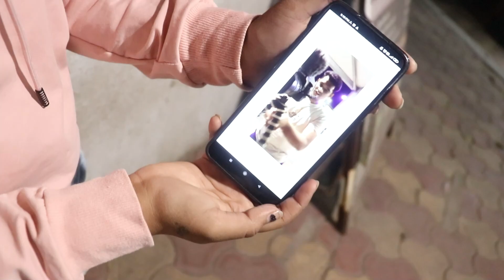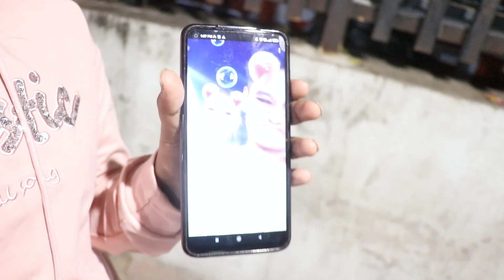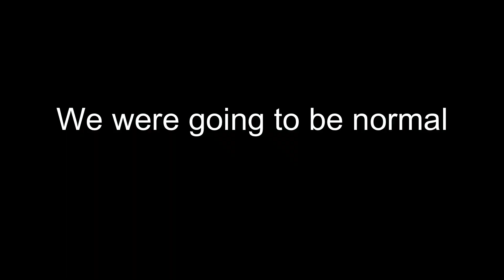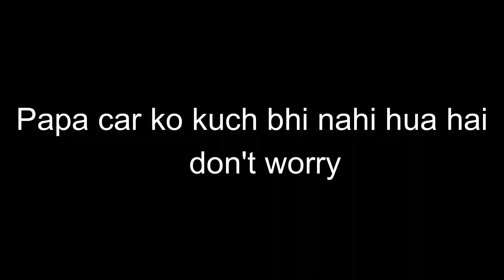CAR STUCKED😨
Vlog#32:-CAR STUCKED😨

Vlogging gear:
MY CAMERA

MY SECOND CAMERA

MY VLOGGING PHONE

MY VLOGGING MIC

ITS MY SECOND YOUTUBE CHANNEL:- BJ FOOD CHANNEL

I AM LIVE IN VADODARA AND LOVE TO MAKE VLOGS.